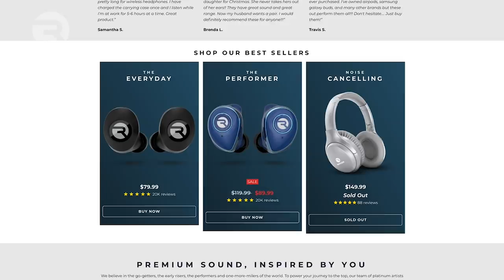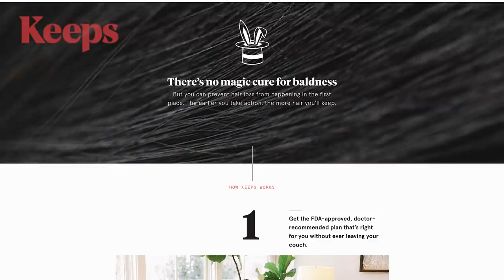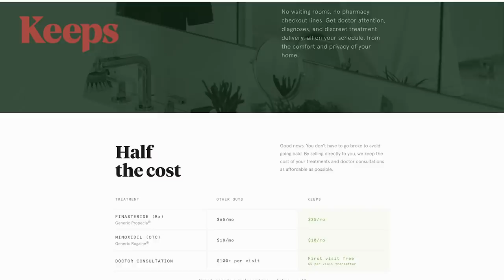Pretty Girls with Ugly Personalities, Nicki Better Than Missy? Eminem Vs DMX?! - No Chaser Ep #65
The world has gone mad!!! Getting shot for wearing a mask, first date tips, and what makes a pretty girl have an ugly personality!?